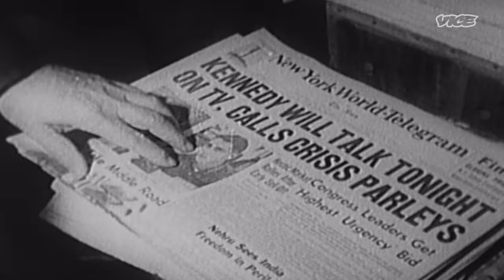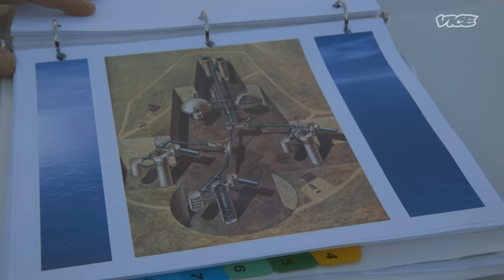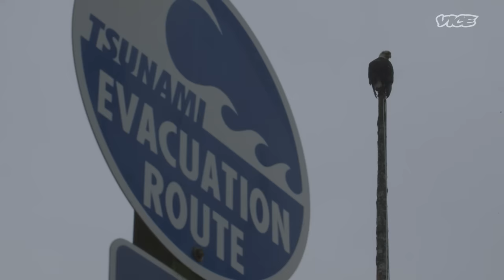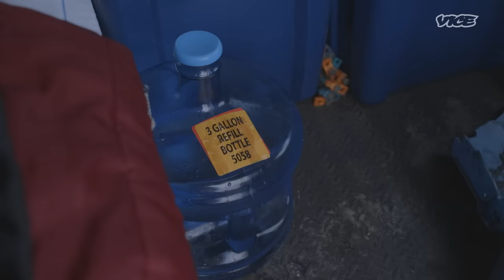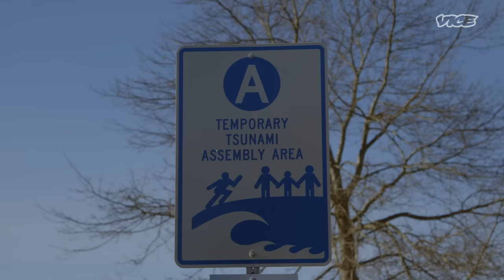What’s Inside America’s Abandoned Nuclear Sites? (Full Episode)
From a flooded missile silo to the carcass of a power plant, Rick explores nuclear paranoia in the Pacific Northwest.

This episode of Abandoned first aired on VICE TV in 2016.

00:00 Introduction
05:38 Entering an Abandoned Nuclear Missile Silo
15:58 Creating Sounds in an Abandoned Nuclear Power Plant
21:04 Meeting a Survivalist
29:38 Prepping for a Disaster
36:25 Skating the Full Pipes in an Abandoned Nuclear Power Plant
39:25 Exploring the Highest Point of an Abandoned Nuclear Power Plant